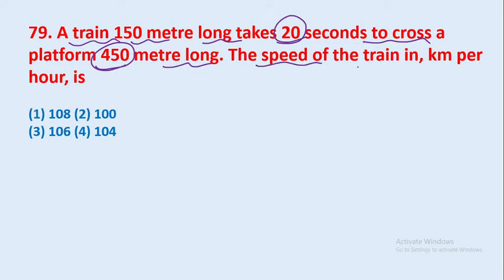79. A train 150 metre long takes 20 seconds to cross a platform 450 metre long. The || edu214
79. A train 150 metre long takes 20 seconds to cross a platform 450 metre long. The speed of the train in, km per hour, is

edu214
ram raghuwanshi